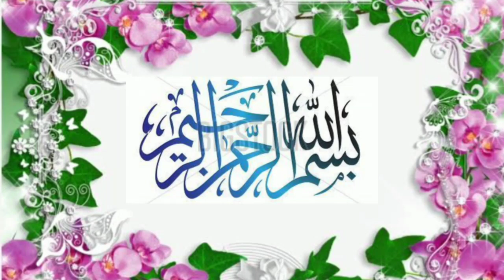❤️Aye Amina Ke Lal Madina Bulaye❤️ Emotional Heart Touching Naat l Taamana vlog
Assalamualaikum